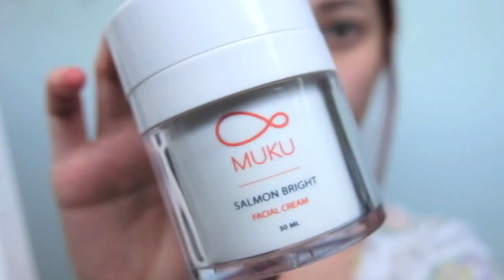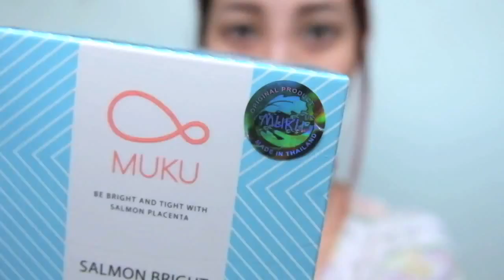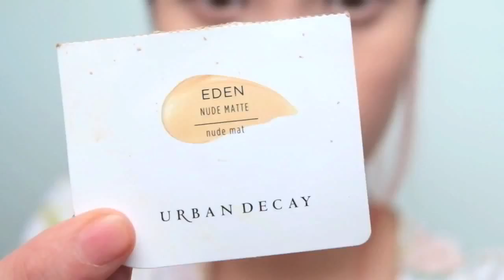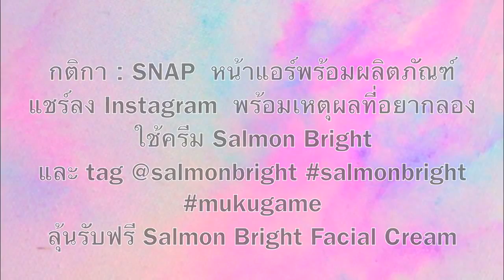Reviews Salmonbright By Air Thai beauty Blogger